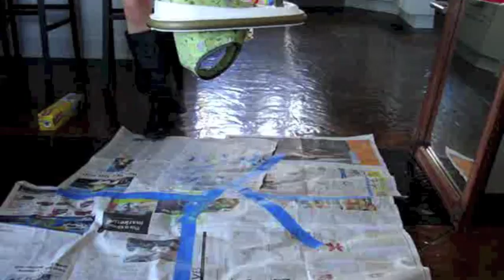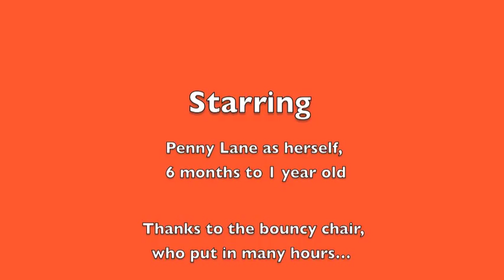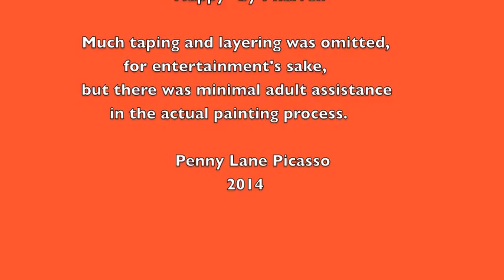Penny Lane Picasso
After seeing that my daughter loved to bounce, (check out Penny Lane Learns to Fly), I knew we could make something using all that energy. Beginning at 6 months, we bounced and layered tape, wax paper with cut outs, and lots of paint. The end result is 99.9% Penny Lane, .1% Mama. Hope you enjoy!